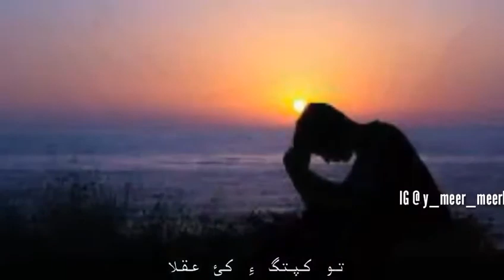Balochi and urdu status and funy(74)